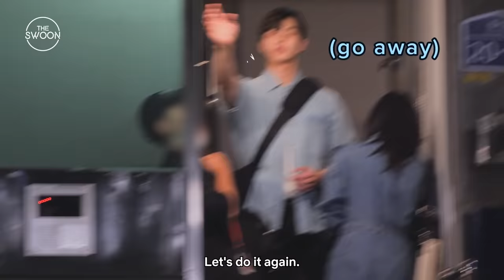[Behind the Scenes] Song Kang and Han So-hee wrap up a whirlwind romance | Nevertheless, [ENG SUB]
It’s only fitting that there are lots of tears in this final behind-the-scenes trip to set, because we’re not ready to say goodbye 😭 Watch the cast turn on the waterworks for their final emotional scenes and share their thoughts on the shoot coming to a close. Farewell, NEVERTHELESS, and thank you for the butterflies! 🦋